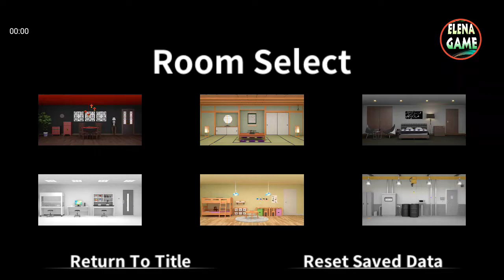Room Escape Game EXITs4 Level 6 Walkthrough (EXITs)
This is a free room escape game.
You are locked up in a strange room.
Explore the room, find hidden items and solve riddles.
Then you will be able to escape from the room.
Let's escape!

6 challenging rooms available at the moment.